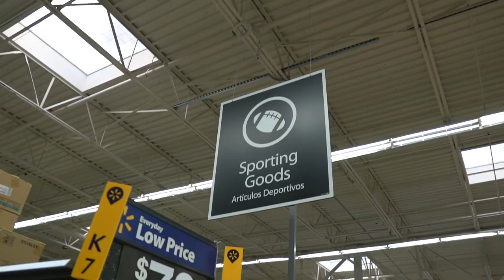EPIC YouTuber 2v2v2 FISHING CHALLENGE 🏆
Today’s challenge is for the biggest bass, and starts out of town in Florida meeting KickinTheirBASSTV FishingWithNorm YakPak Outdoors and Lojo.Fishing at Walmart to grab some lures, then head out to the ponds and rush against the clock for the winner of the biggest bass competition!!!

TRY YOUR 1st Mystery Tackle Box for as low as $5 Dollars through this link!!!